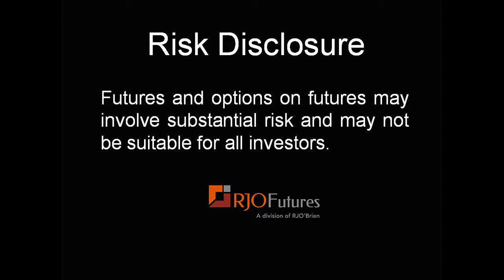03/21/14 - Daily Market Update - Grains Futures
Senior Market Strategist Stephen Davis gives you his grains commentary for the day. He covers corn, soybeans, and wheat. Stephen sees a good demand story going and continuing in corn. A week from Monday we have the Planting Intentions report. Be careful, soybeans were projected to sell off all winter long and they have not. The newspapers this week have been commenting on breakfast markets trading higher. To learn additional information about Stephen and see more of his commentary